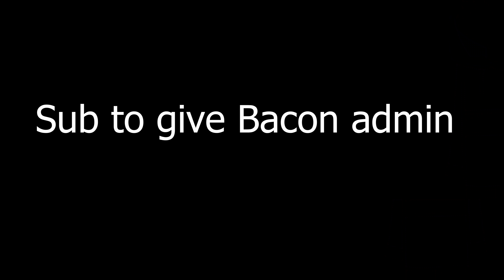Shirts In Roblox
Inspired by Ribs :)